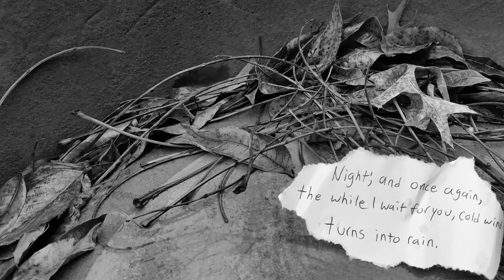short film - rain haiku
by Masaoka Shiki
for my filmmaking II class